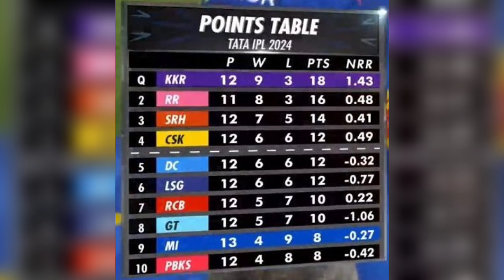🚨 KKR Officially Qualified Into Playoffs | KKR Qualifier 1 confirm 💜 | KKR vs MI | IPL 2024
Photo Credit: BCCI